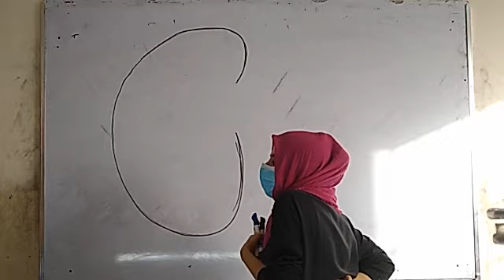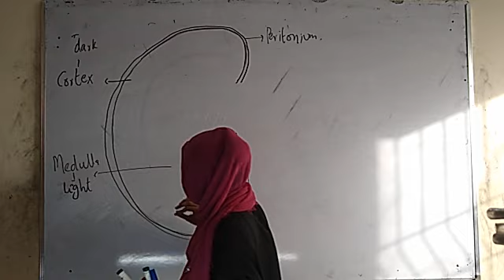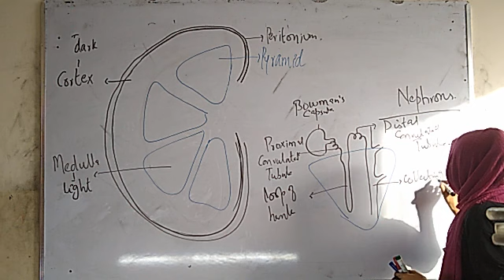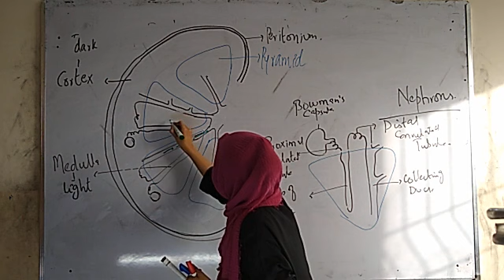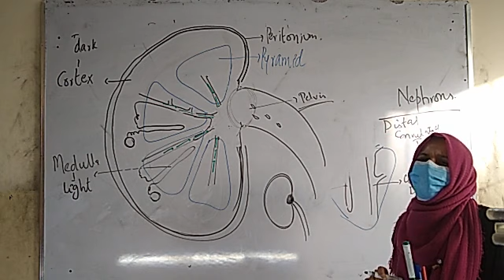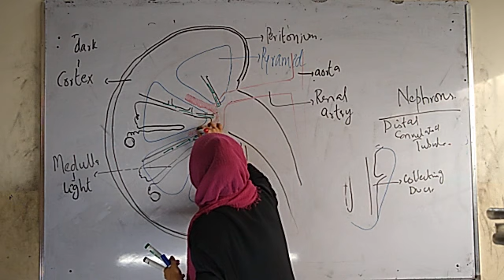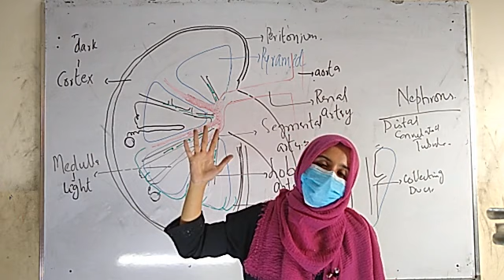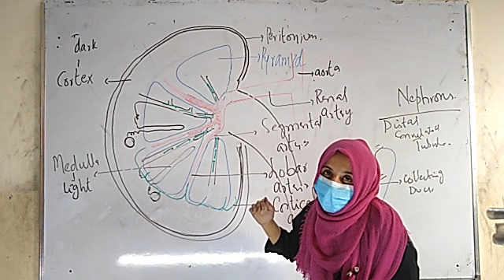aqsa structure of kidney compressed compressed